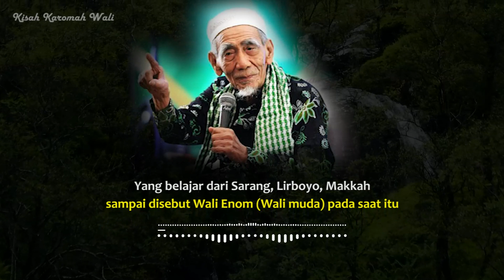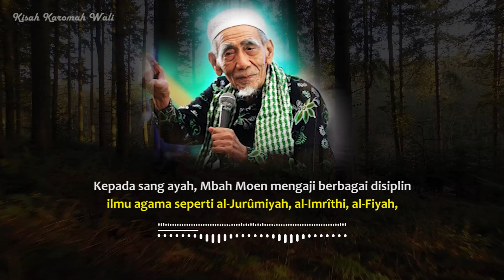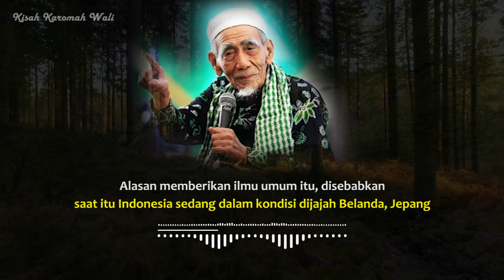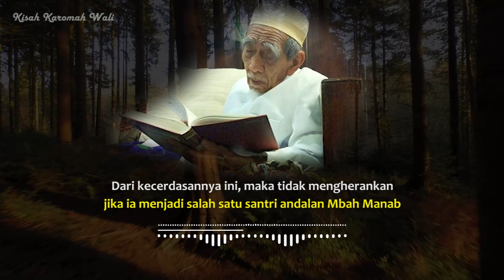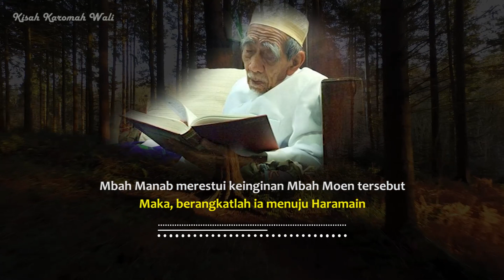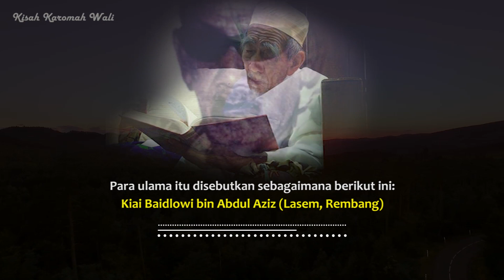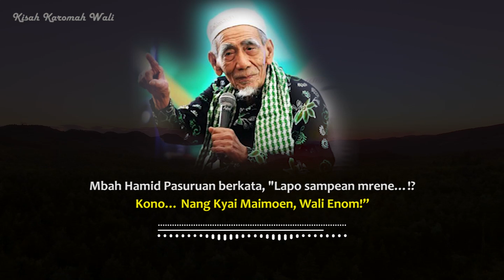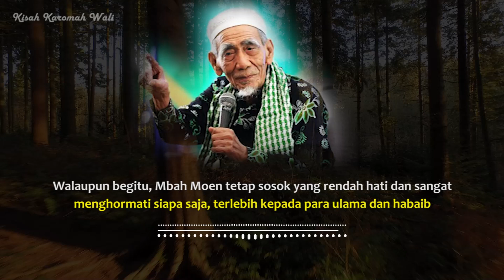Kisah Kewalian Mbah Maimoen Zubair yang Menggetarkan Hati, Sudah Terlihat Sejak Masih Muda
Kisah masa muda Mbah Maimoen Zubair yang tidak diketahui oleh banyak orang, tentang perjalanan Mbah Maimoen menuntut ilmu dan siapa saaja guru-gurunya.

apakah memang benar ia sejak muda terkenal keilmuannya?
seberapa jauh langkah maimoen muda dalam menuntut ilmu?

simak kisah dari tokoh ulama kharismatik simbah KH. Maimoen Zubair berikut ini..